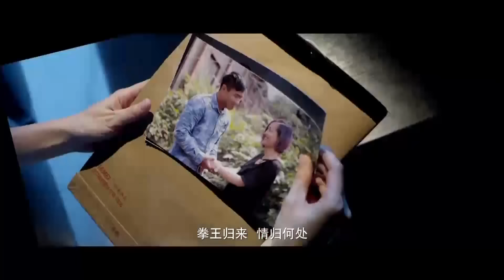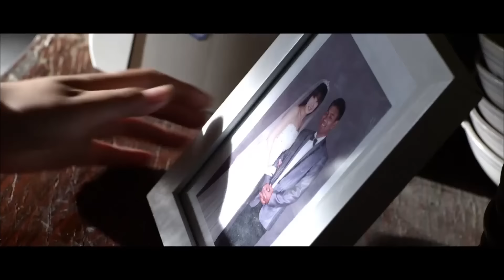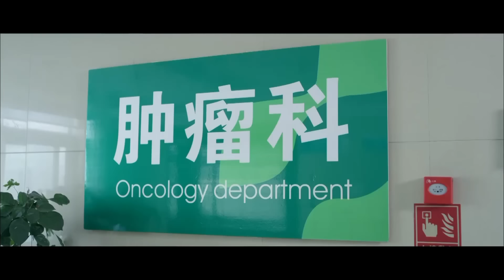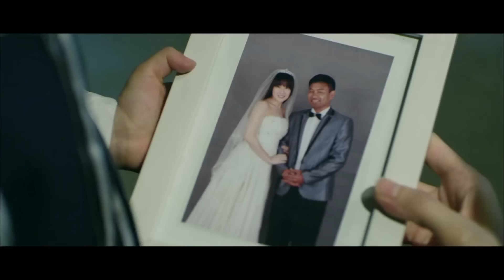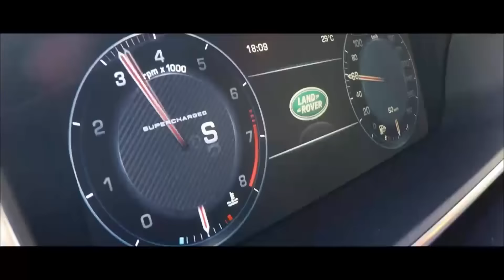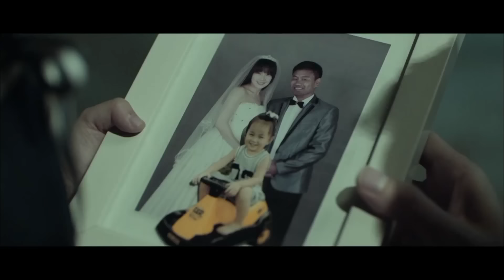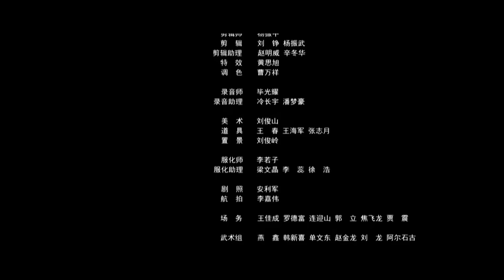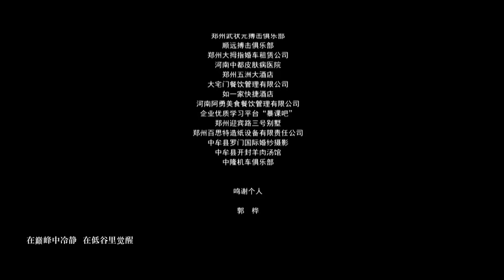《重生的拳头》/ The Fist of Rebirth 中华拳王被造黄谣从此身败名裂 重返拳台第一场比赛竟遇黑哨？（王洪祥 / 梁又琳）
【内容简介】
站在事业巅峰的自由搏击运动员暮嘉远在遭遇众叛亲离，一蹶不振后通过一系列努力，和外界的影像，在亲情、爱情、友情面前重新站起来的励志故事！同时也真实展现了自由搏击运动员的艰辛和不易。